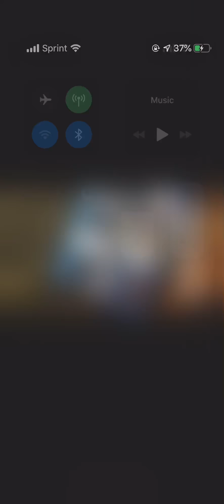ZanKartel Playing munga & koffe Song (nuh Mad ) (toast)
ZanKartel Playing  munga Song nuh Mad inna over no gal & Koffe Toast